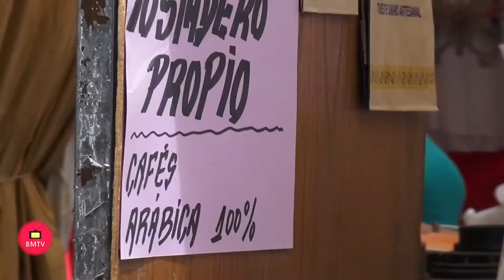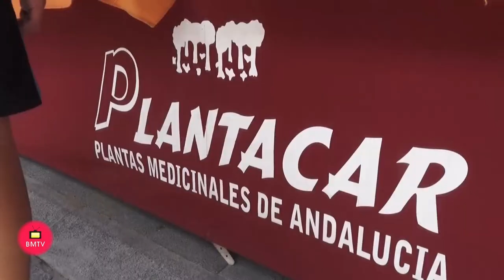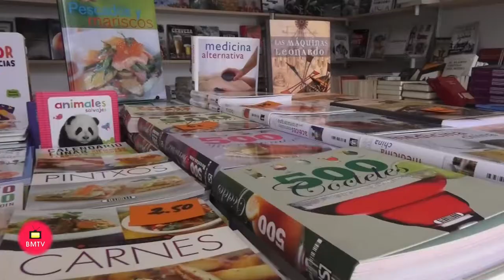Feria del Libro en San Pedro Alcántara y Mercadillo Artesanal